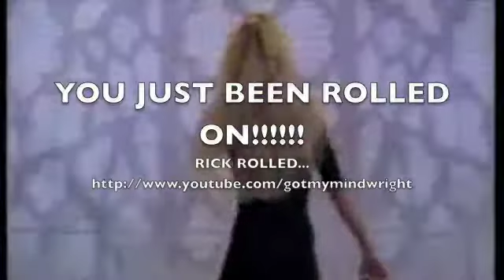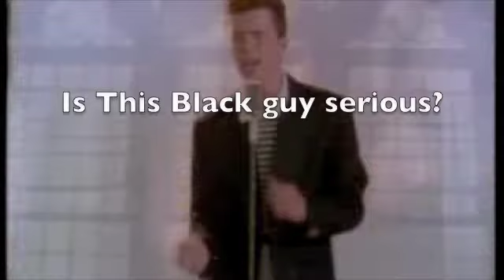rickroll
RIck Roll, w/ subtitles remix feat Chuck Norris. This is how you roll on somebody, voiceovers and everything...if you roll someone, you must stand over them doing the robot. this video is copyright of Pretty Ricky Astley, its remixed only by myself